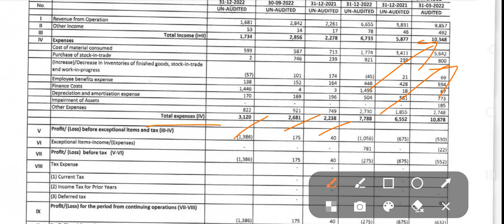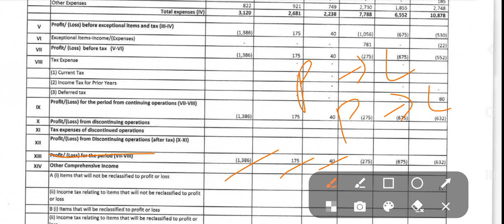Kohinoor Foods Ltd Q3 Result Announced feb -23